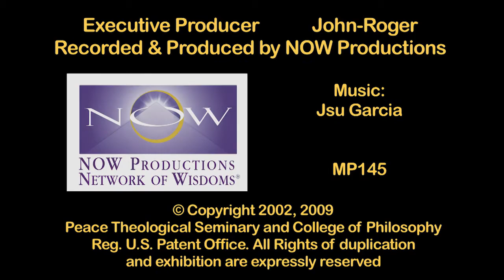MSIA | John-Roger Visits the Reconstruction at Ground Zero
MSIA Founder John-Roger shares about the peace monument from Ground Zero in New York

MP145 Moment of Peace From Ground Zero Revisited, May 2002
RUN TIME: 2:05

John-Roger, DSS

J-R: We’re at the tragedy site in New York City which is going to become a peace monument to the integrity of the United States of America, and its people, not today, it’s coming. They’re working.

MUSIC
Yeah, is my mind playing me? Is my mind playing me? Is my mind playing me?

J-R: I’m glad to be here, glad to see them getting it cleaned up, it’s a good job.  Something to be proud of, even in the midst of a tragedy.

MUSIC
You make me see what I don’t want to look at.

J-R: Well now that we finished seeing the site, it’s going to be a great reconstruction to be seen by all the world, and some of it will be beautiful, and some of it will not be, but you’re going to have to hold down a lot of the buildings, to put up what it will sustain, and be part of the new, New York area.

MUSIC
Is my mind playing me? Is my mind playing me? Yeah.